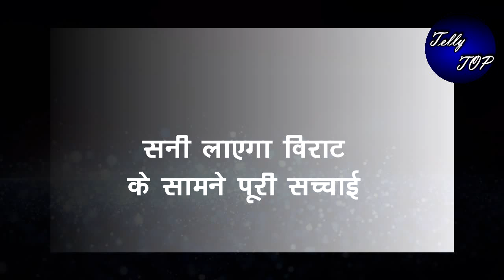GHKKPM || सनी लाएगा विराट के सामने पूरी सच्चाई, बताएगा पाखी का पूरा सच